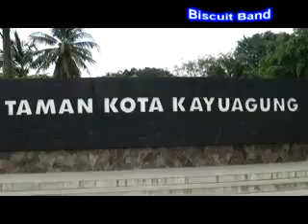Lagu Ogan Komering ILir - Kabupaten OKI